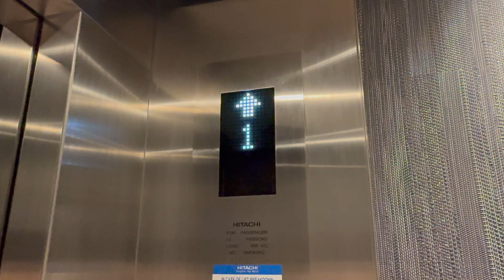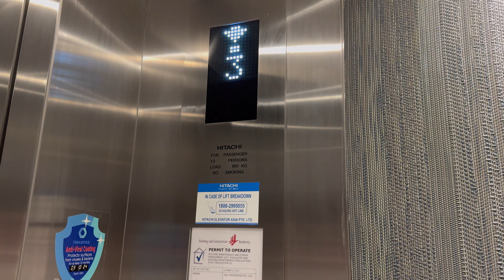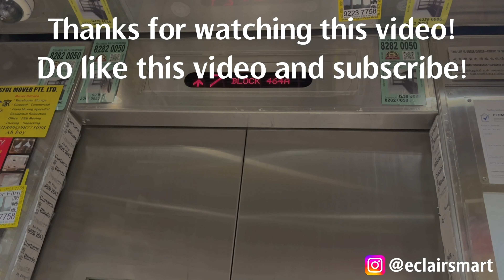(4K60) White indicators! Hitachi lifts at Hotel Faber Park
Manufacturer: Hitachi
Floors: B, 1, 2*, 3*, 4*, 5*, 6*
Capacity: 13 persons 900kg
Model: OUG-ON1
Year installed: 2023
Rating: 50/50
History: Original

* = Floors locked by keycard